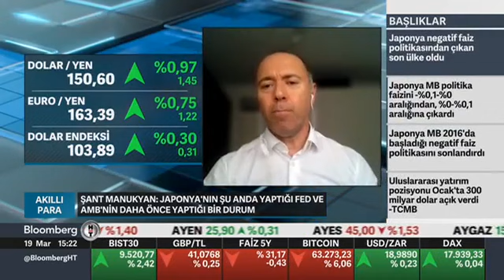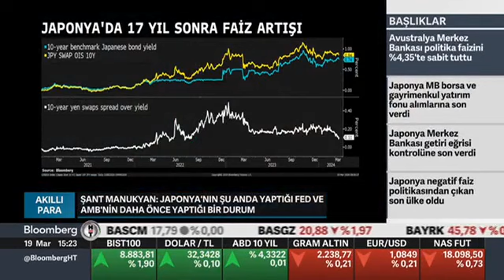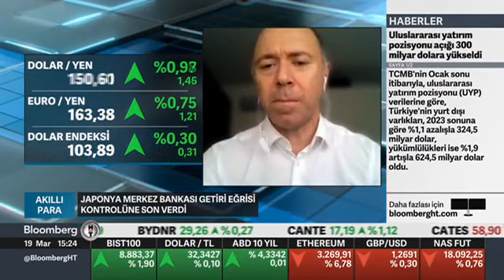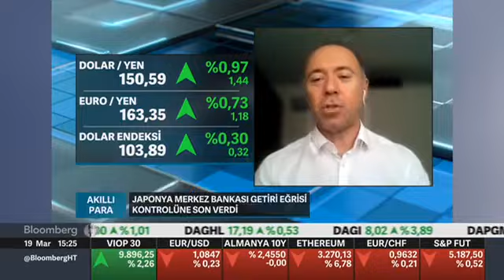BLOOMBERG HT: AKILLI PARA - 19.03.2024 - ŞANT MANUKYAN - CANLI BAĞLANTI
📌İş Yatırım Uluslararası Piyasalar Direktörü Şant Manukyan, Bloomberg HT'de Çağlar Kuzlukluoğlu'nun sunduğu Akıllı Para programının canlı bağlantı konuğu oldu.

00:00 Japonya Merkez Bankası 2007'den bu yana ilk kez faiz oranlarını artırdı. Geride kalan dönemde ne vardı, yeni açtığımız sayfada ne olacak? Bu gelişmeye 'normale dönüş' denebilir mi?
01:47  Başkan Ueda'nın söylemleri Japonya'nın içinde bulunduğu koşullar ile uyumlu bir açıklama mı?
03:18 Japonya ekonomisi ekseninde Merkez Bankası'nın bu kararına yaklaşımı tahminen nasıldır?
05:42 'Kyoto'da bölgesel bir banka pozitif faiz ortamında borç verme veya mevduat toplama deneyimi olmayan personelini eğitmek için çağırdı' haberine istinaden, Japon Bankacıları yeni şeyler mi öğreniyor olacak?